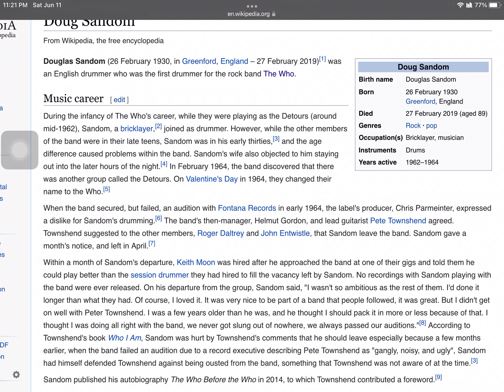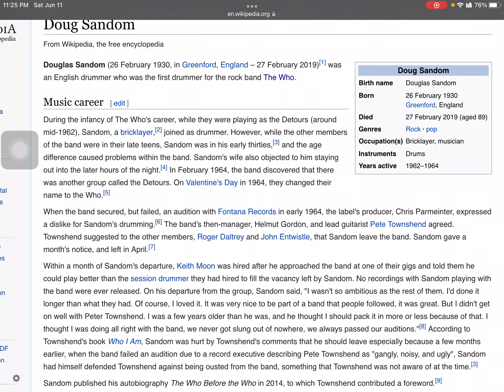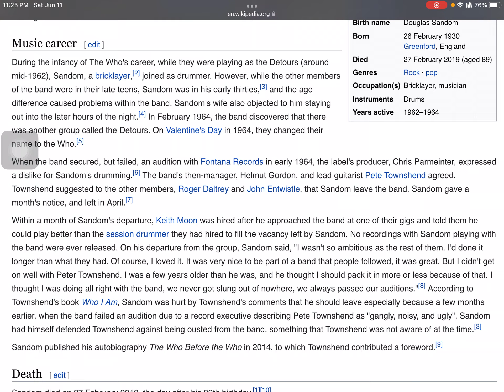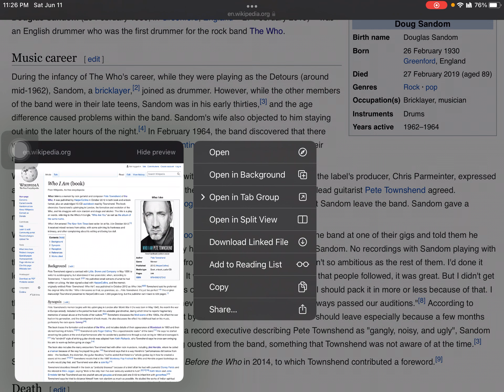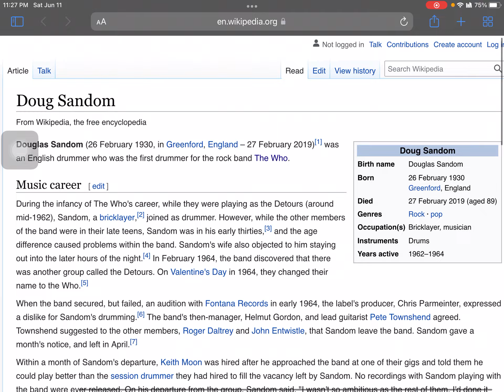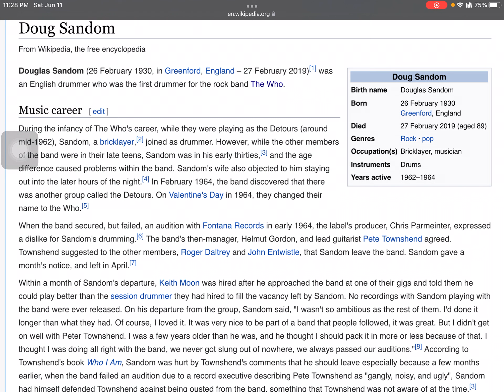What happened to Doug Sandom and how did he joined The Who for a short time?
Credit to everyone including @AnimationFanboy2k4